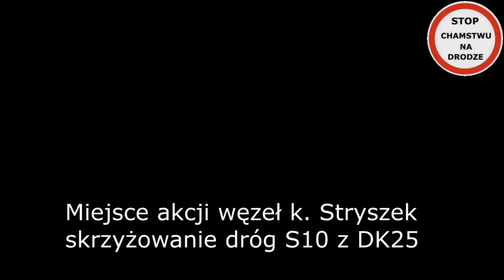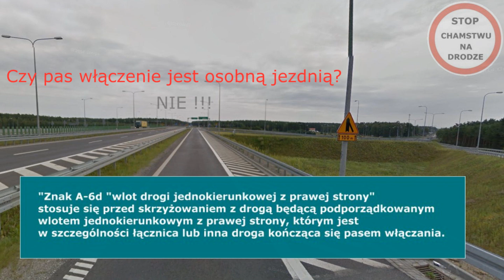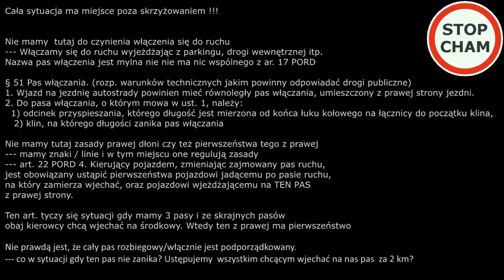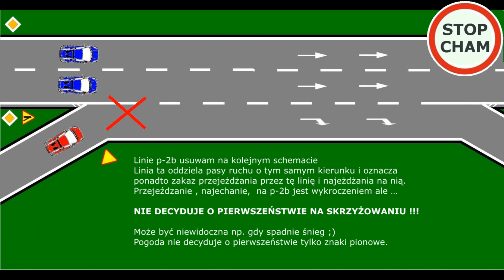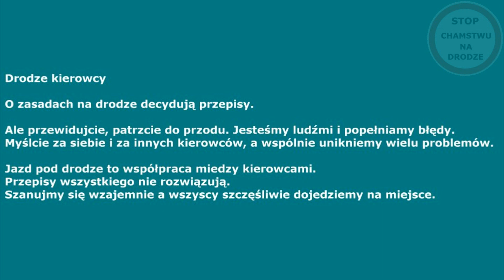Pierwszeństwo na pasach przeplatania - wyjaśnienie + bonus #160 Wasze Filmy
Pierwszeństwo na pasach przeplatania - wyjaśnienie + bonus
Jedno z nagrań z ostatniej w kompilacji wywołało potok komentarzy
Stop Cham postanowił wyjaśnić kwestie pierwszeństwa.
Postanowiliśmy zabrać także głos w sprawie pierwszeństwa gdy mamy pas rozbiegowy/wjazdowy.

Nie jesteśmy ekspertami.  Ale wiemy, że o pierwszeństwie decydują przepisy a nie domysły czy pogoda.

Bonus - pierwszeństwo podczas wjazdu na autostradę a pas rozbiegowy / pas włączenia